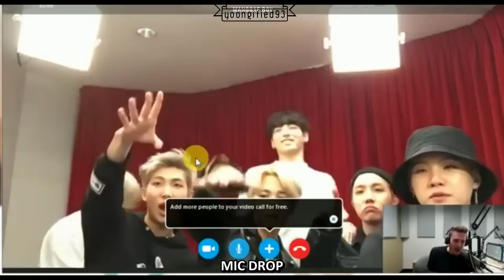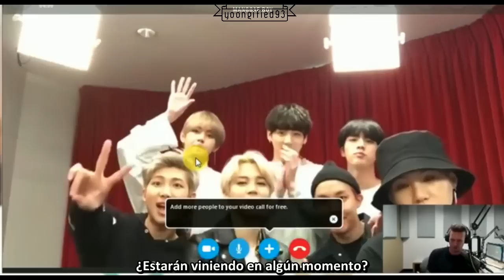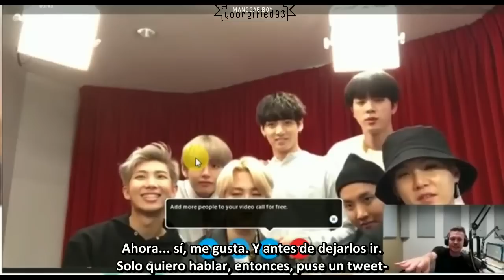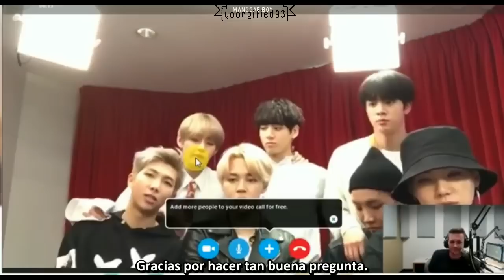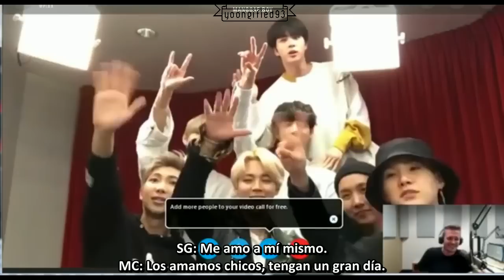[Sub esp] 171121 BTS habla de pastelazos con Aoki, Suga se quiere rapar y UNICEF